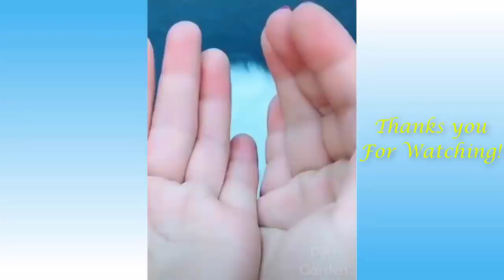Puppies against kittens №2. Funny animals.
Very funny movie. If you also love these wonderful animals, then I ask you to like this video, and I will try to upload as much of such content as possible.
Thanks.